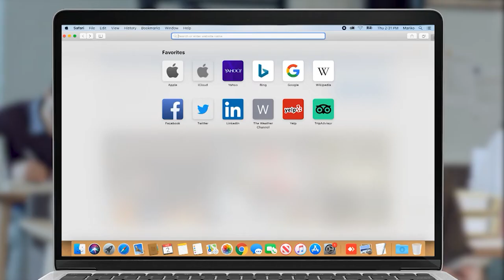Դատավորները արդարադատության չէ, տեխնիկական աշխատանք են անում. Կիվիրյան